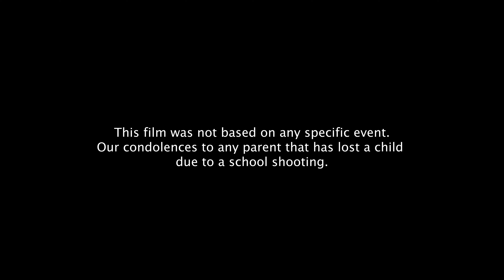School Shooting Short Film - APPARENT (Taryn Manning)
A film looking at the aftermath of a fictional school shoot, and the grieving parents coping with the loss of their young children. Starring Taryn Manning.